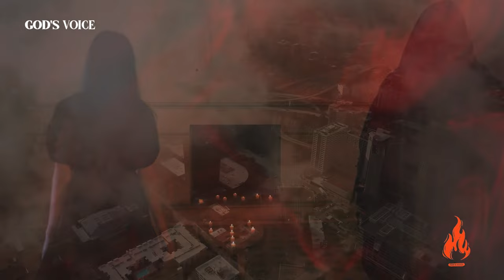5 Signs from the Bible to Look Out for Before the Arrival of the Antichrist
Explore the mysteries of biblical prophecy with our latest video! Are we living in the end times, and is the arrival of the Antichrist imminent? Join us as we delve into the scriptures to uncover 5 compelling signs that may indicate the presence of the Antichrist and the false prophet.

In this eye-opening discussion, we'll navigate through key passages in the Bible that have been interpreted by scholars and believers alike as potential warnings for the end times. Understanding these signs is crucial for staying informed and prepared for what may lie ahead.

Whether you're a seasoned biblical scholar or someone curious about the prophetic messages within scripture, this video aims to shed light on the potential indicators of the Antichrist's arrival. Knowledge is power, and being aware of these signs can help you navigate these uncertain times with a sense of spiritual preparedness.

🚨 Don't be caught off guard! Join us on this journey of discovery and gain insights that may reshape your perspective on current events.

🙏 Thank you for being a part of our community. Let's navigate the signs together and seek understanding in these times of uncertainty.